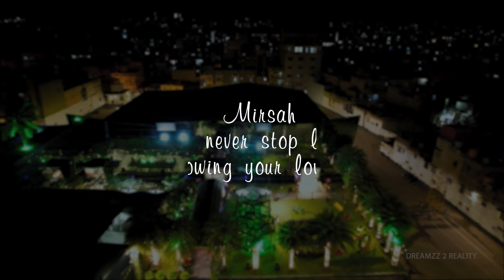Sahiba & Aamir.. The journey begins..